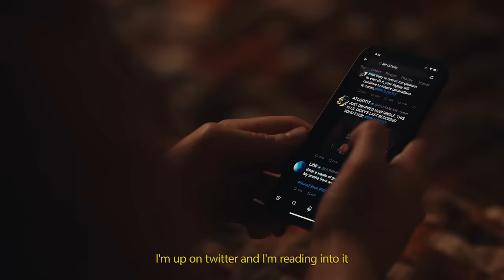Lil Dicky – Honestly (Official Lyric Video)